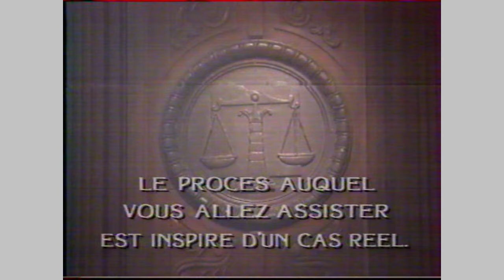Marion Game - Tribunal - Des Cris Dans la Nuit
En Hommage à Marion Game
Dans la série Tribunal " Des Cris Dans la Nuit " Episode n° 183 ".

Avec Marion Game.

Le juge Garonne préside les audiences d’un tribunal, où les accusés, les victimes et les témoins viennent demander justice. Argent, famille, voisinage, mariage, social : les cas touchent à tous les domaines. Et chaque affaire répond à une mécanique très précise. Après la présentation, la sonnerie retentit, symbolisant le début de la procédure. Rapport du président, interrogatoire, questions des avocats et intervention du procureur précèdent les éventuelles plaidoiries. Après la suspension de l’audience et un rapide rappel des faits en voix off, le juge Garonne présente sa décision.

Le juge Garonne est interprété par Yves Vincent. Dans les pages de Télé 7 jours, l’acteur français a avoué que Tribunal a relancé sa carrière, « à l’arrêt depuis 20 ans ». En 1969, il avait été Crépin-Jaujard aux côtés de Louis de Funès dans Hibernatus, et avant le Colonel des Gendarmes de Saint-Tropez. Yves Vincent a également tenu l’affiche de plusieurs pièces d’Au théâtre ce soir. Du jour au lendemain, en acceptant le rôle du juge, il a été contraint d’apprendre « 200 pages de scripts en une semaine ».

Un seul décor était nécessaire pour les besoins de la production de la série. Dans ces conditions, deux épisodes étaient tournés chaque jour.

Chaque épisode démarre avec le générique composé par Jean-Pierre Bourtayre (Champs Elysées), suivi de la citation de Vauvernargues : « On ne peut être juste si l’on est humain ».

Après le succès de Tribunal, AB Productions a repris le concept avec Cas de divorce. La série judiciaire a été diffusée sur la Cinq à partir de 1991.

Plusieurs vedettes en devenir ont fait leurs débuts avec Tribunal. Parmi eux : Jean-Luc Reichmann et Michèle Laroque.